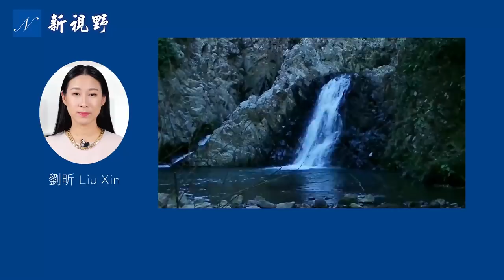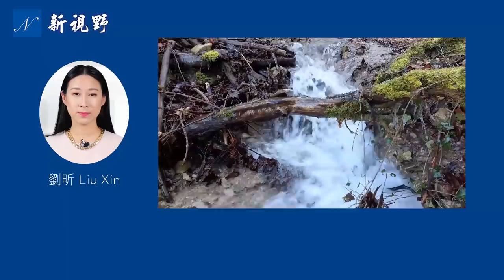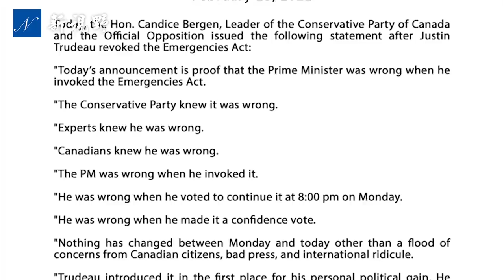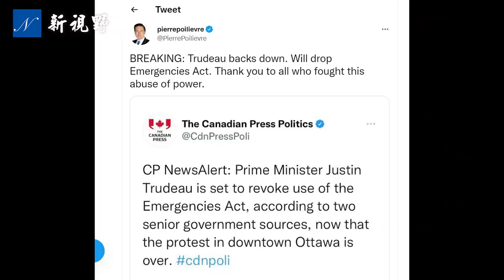兩大好消息！兩名曼哈頓檢察官突然辭職，案子沒法辦，即將還川普總統清白。特魯多突然宣佈撤銷緊急狀態法，原來有三個不得已的原因。美國人民車隊開往DC。| 新視野 第530期 20220224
兩個大好消息！兩名曼哈頓地區檢察官凱里·鄧恩（Carey Dunne）和馬克·波莫蘭茲，突然提出辭職，預示調查川普總統商業行為的案子沒法繼續，即將還川普總統清白。加拿大總理特魯多（Justin Trudeau）突然宣佈撤銷《緊急狀態法》（Emergency Act），原來有三個不得已的原因。美國人民車隊聲援加拿大自由車隊，從加州出發開往華盛頓DC。